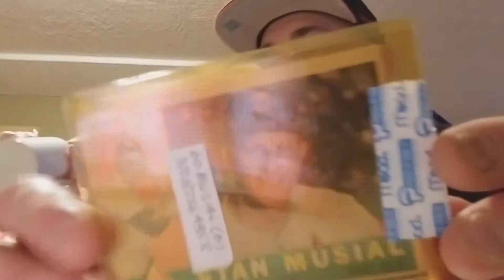Forgot about this ebay find! The best one too!